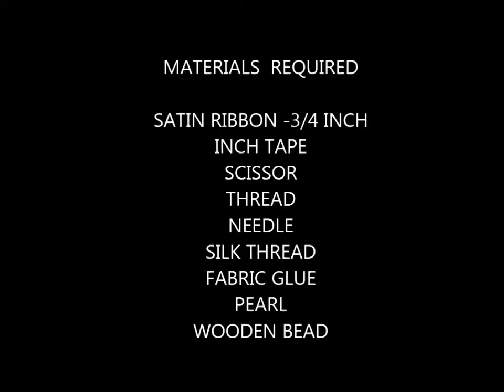DIY ribbon necklace / How to make ribbon necklace k-creations -2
In this video,i show a satin ribbon necklace making.you need a little bit patience to do this necklace.please try this.The materials used in this necklace are available in market.It is low-priced.This necklace  is elegant look.